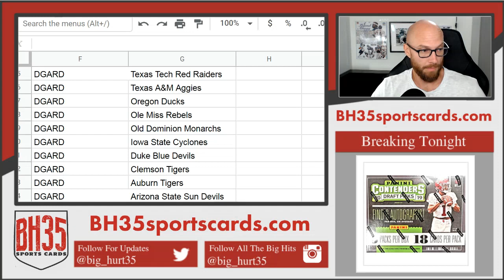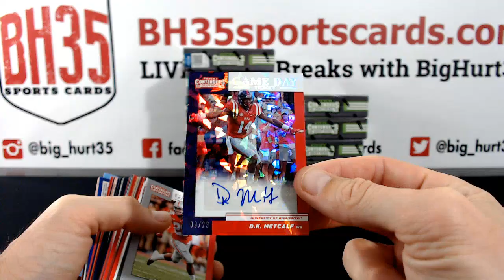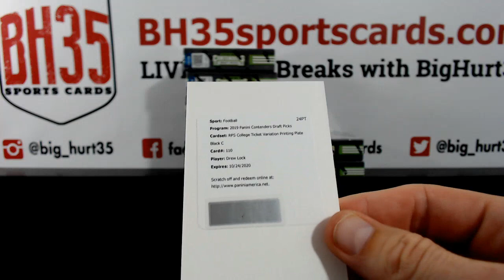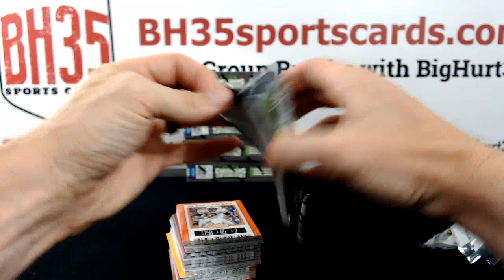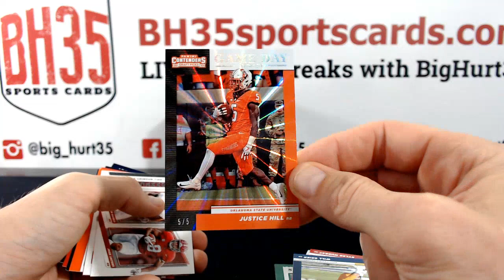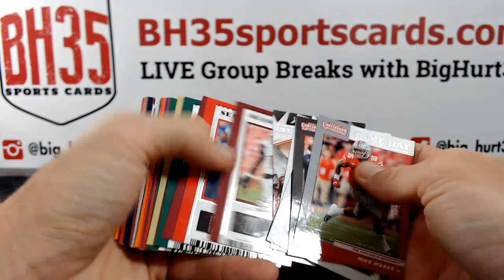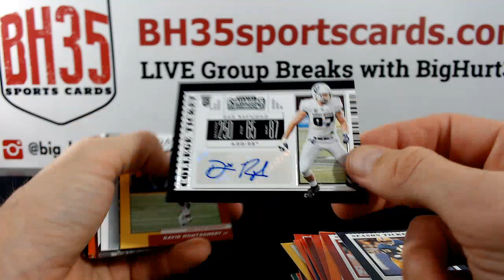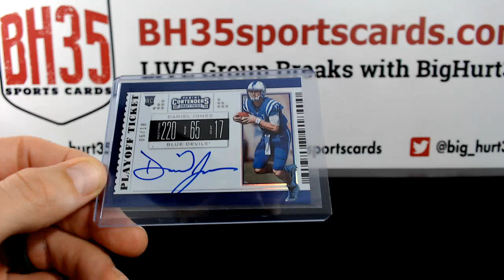2019 Panini Contenders Draft Picks Football | 12 Box Case Break #6 Pick Your Teams